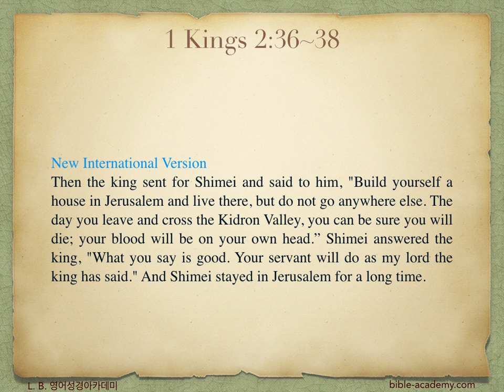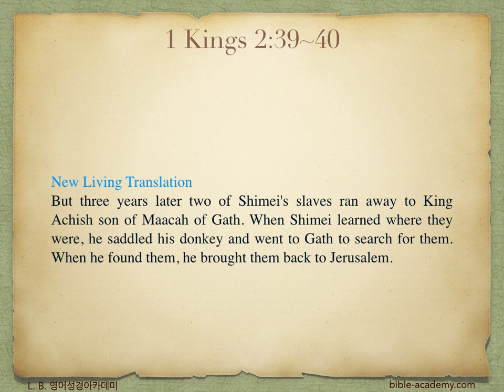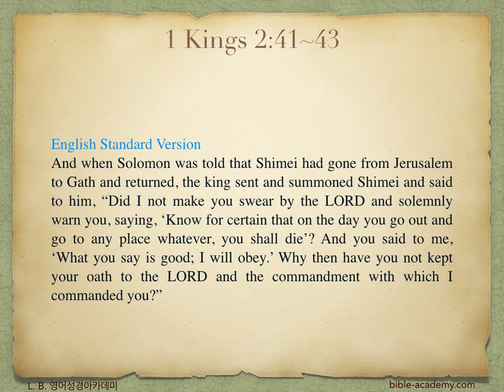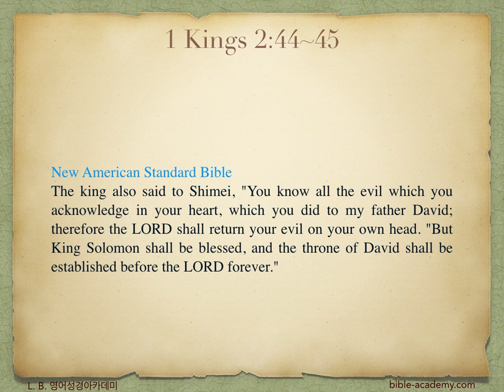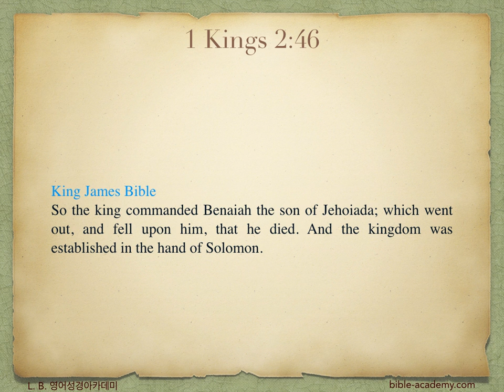555. The Execution of Shimei - 1 Kings 2:36~46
L. B. 영어성경아카데미(bible-academy.com) - 시므이의 죽음을 끝으로 솔로몬은 즉위 후 반란세력을 다 처리하였고, 그 과정에서 그는 하나님의 의로 행하였습니다.

오늘도 하나님의 의로 살기를 원합니다.